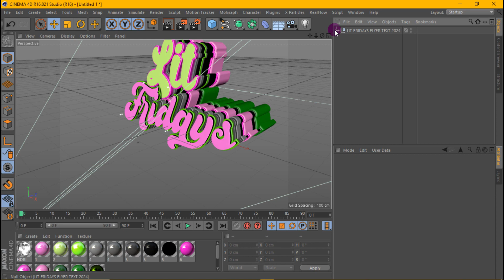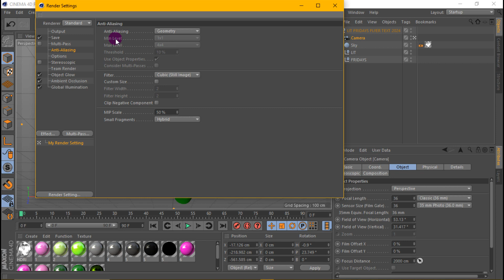LIT FRIDAYS EDITABLE FLYER 3D TEXT FOR CINEMA 4D R14 -2024 FOR CINEMA 4D /TEXTO EDITABLE CINEMA 4D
PURCHASE♥